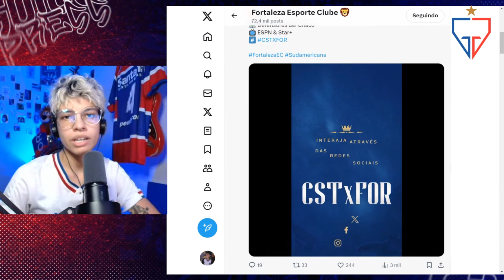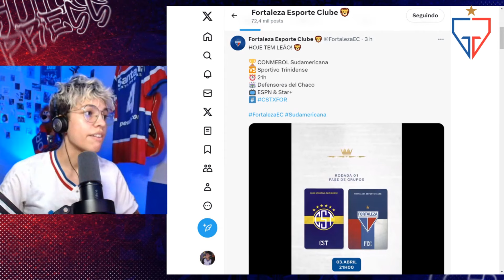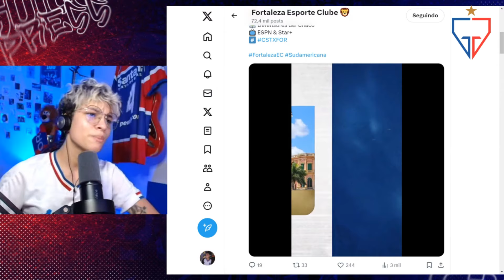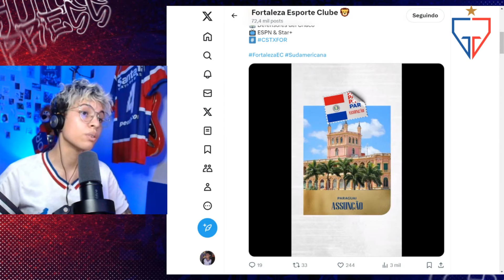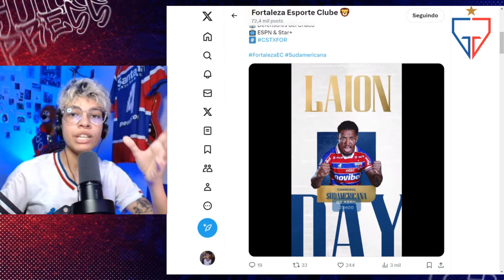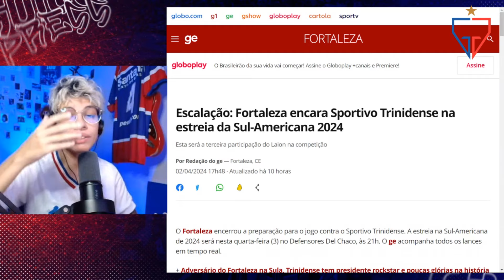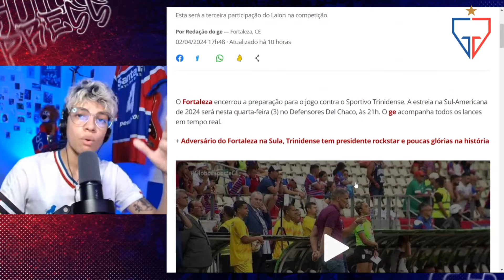🏆 VAI COMEÇAR A SULA. EXPECTATIVAS E PROVÁVEIS ESCALAÇÕES!